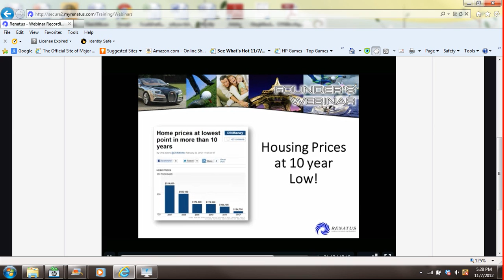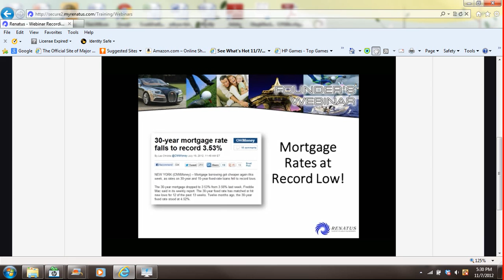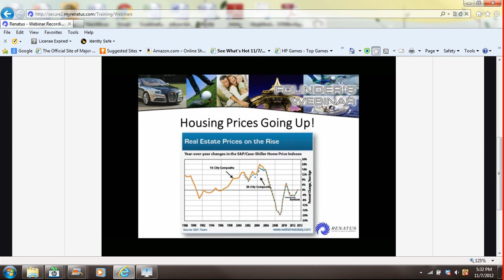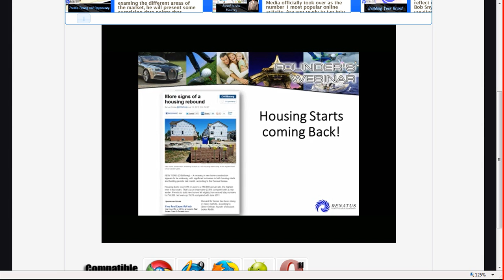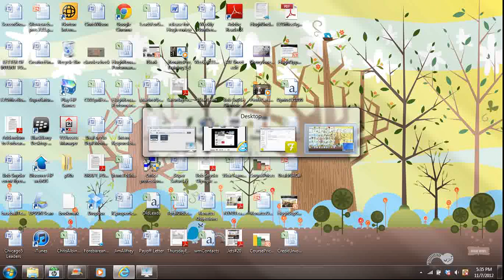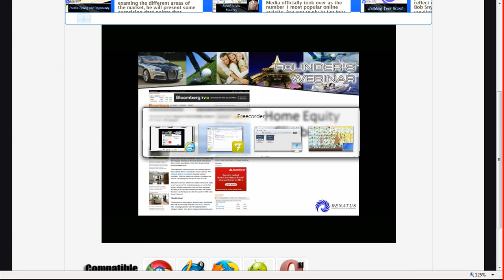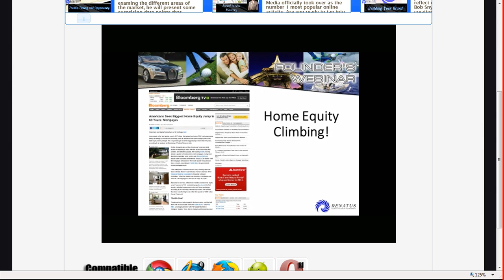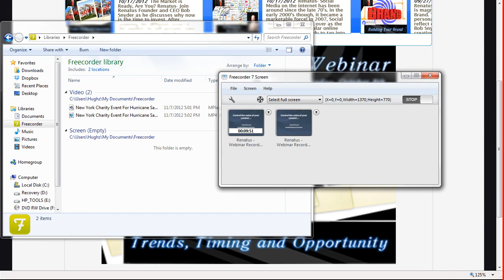Current Housing Market conditions and Potential Future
Here is just a sneak peak into the current housing market conditions and our look into the future of the real estate market. Will you be ahead or behind the real estate curve?